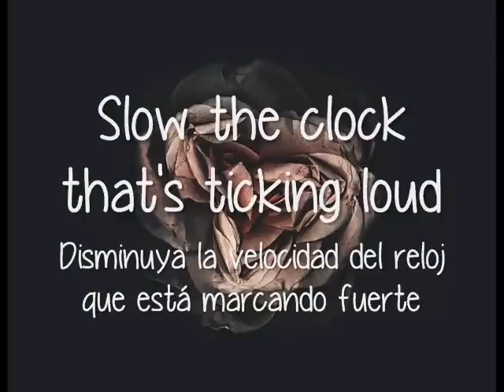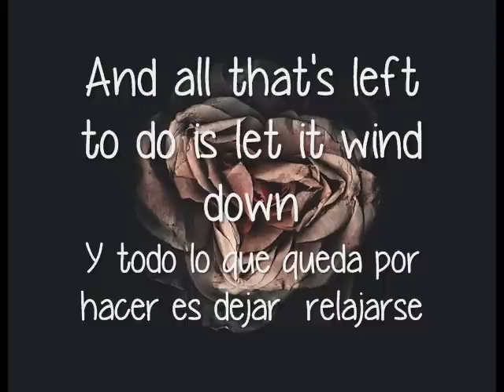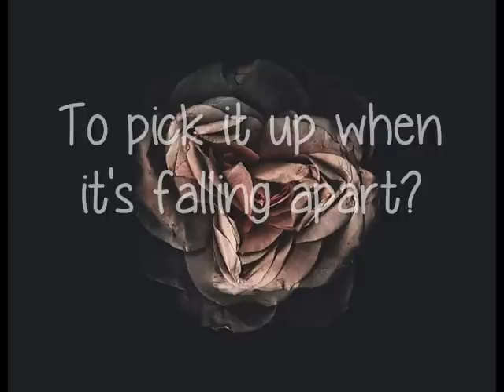Morgan Taylor Reid-"Where Do I Even Start?" (Subtitulada Al Español)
Download "Where Do I Even Start?" on iTunes!